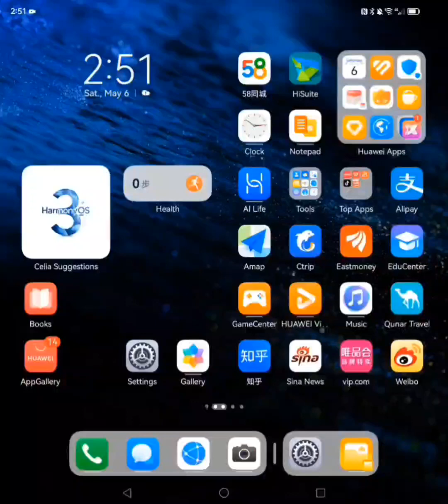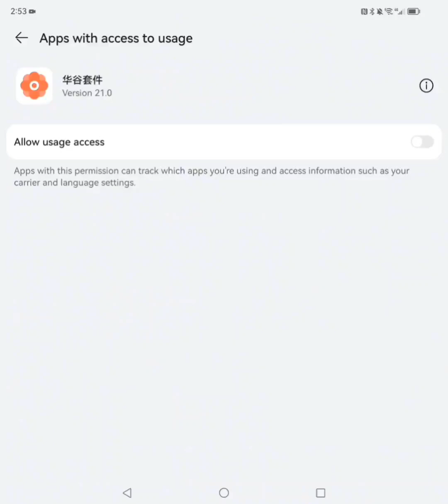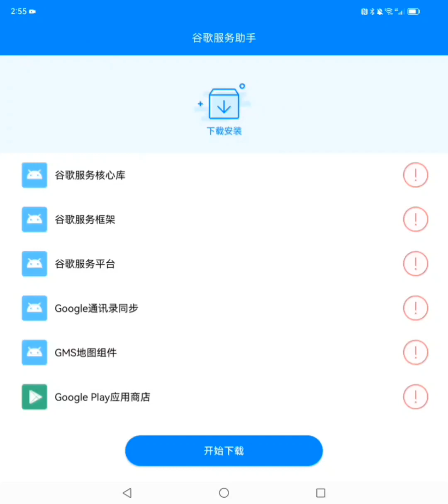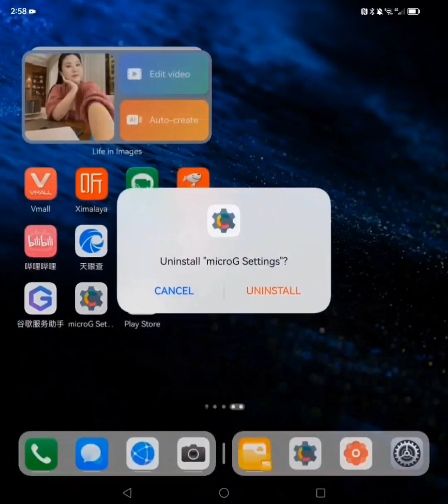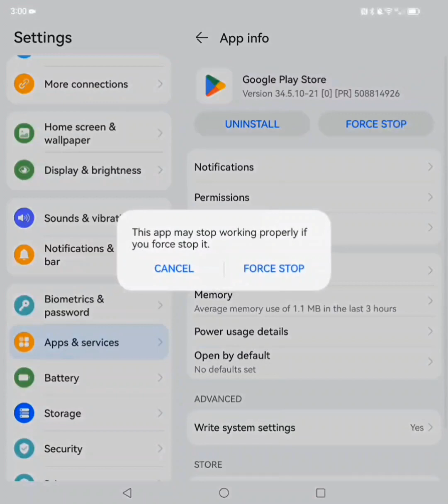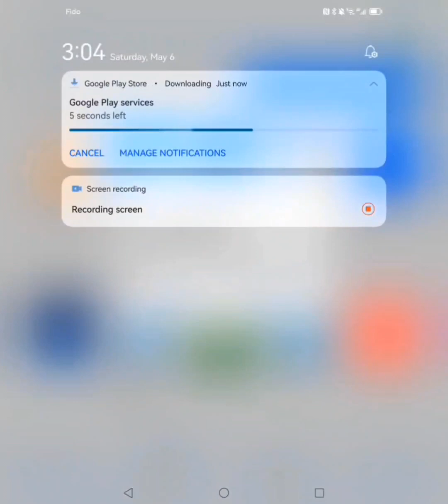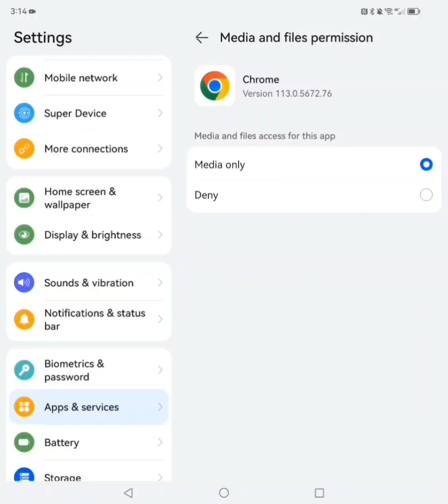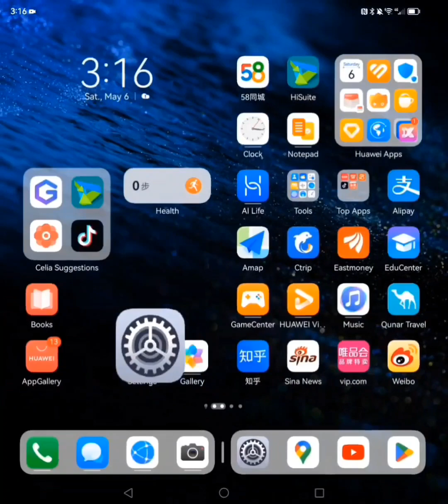Install native GMS, Google Play Store directly on Harmony OS 3.1 (Tested May 2023 on Huawei Mate X3)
*** IMPORTANT NOTE ***

Do NOT give up if your first attempt fails. Backup data and Factory reset is recommended before working on this. Please make sure you follow all the steps one by one, and do NOT try jumping, processing in different timing or sequence may impact the result.

Note: international versions may not compatible

In this video, I am showing you how to Install Google Mobile Services (GMS) directly on Huawei Harmony OS 3.1 without rolling back your devices to HarmonyOS 2, EMUI 11 / 10 or even earlier. (this video is using Mate X3 as an example).

2. Extract the zip file and save the files on the device that needs to install GMS

Chapters:
0:00 Intro
0:18 obtain prep files
2:20 installation processes (backup file password: "a12345678")
12:55 install key Google app, and fix account sync
15:48 prevent auto updates

Step by Step Instructions:
TBD

Please add comments and letting me know what else I can help you with, or please leave your valuable feedbacks to indicate where I can improve to better support you. Thanks! =)